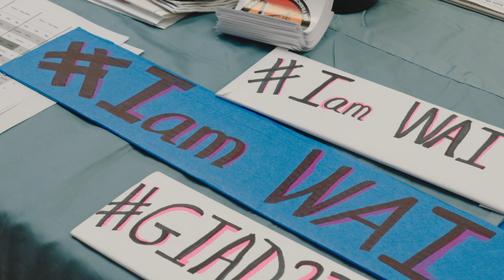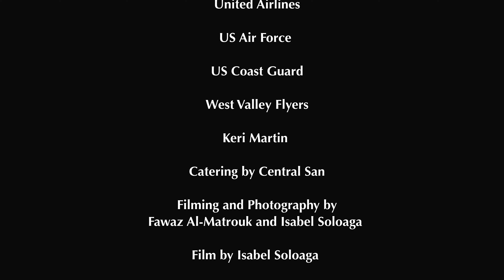Girls in Aviation East Bay 2023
2023 Girls in Aviation East Bay Highlight Reel
Empowering young women to pursue careers in aviation.
Women in Aviation International

Special Thanks to:
Our Girls in Aviation Participants
Arianna Cevallos, 2023 Scholarship Recipient
DeWitt Hodge and Hodge Flight Services
 & our incredible flight simulation team
Yes Aviation Services
Erin, Scott and Erin's Mom
Zipline
Kim Pritchard and Joe Labadie
AWAM Chapter 16 Bay Area CA USA (AWAM Sweet 16)
Bay Cities 99s
Amber Gray and Brie Lorey
Women in Aviation San Francisco Bay Area Chapter
Ana Uribe Ruiz for co-hosting the event
"Captain Mama" USAF Veteran Graciela Tiscaño-sato
Contra Costa Airports
Contra Costa County Supervisors
Supervisor Diane Burgis
Supervisor Ken Carlson
Mayor Laura Hoffmeister of Concord
United Airlines
West Valley Flyers
Keri Martin
Catering by Central San

Filming and Photography by
Fawaz Al-Matrouk and Isabel Soloaga